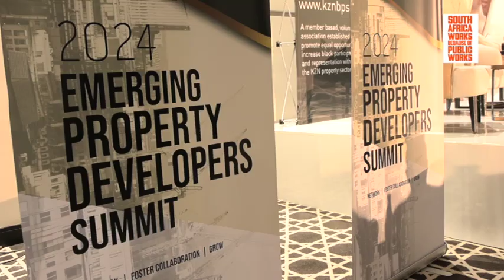2024 Emerging Property Developers Summit address by Deputy Minister Sihle Zikalala